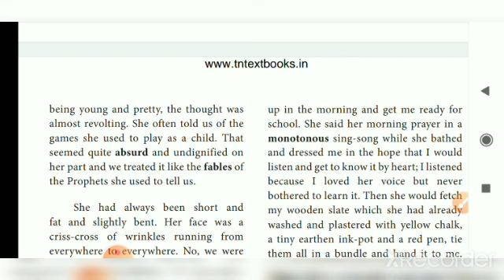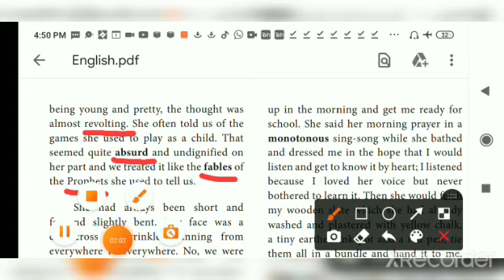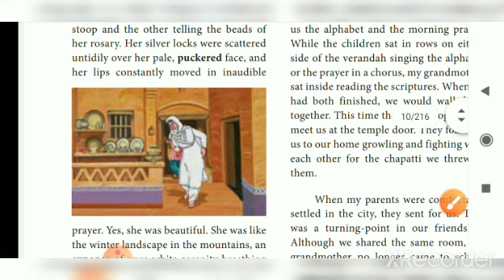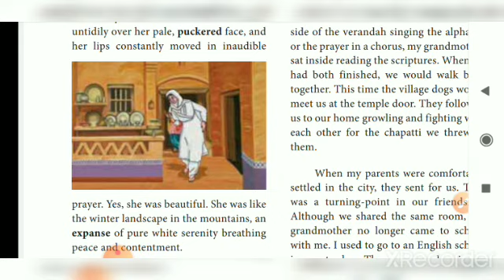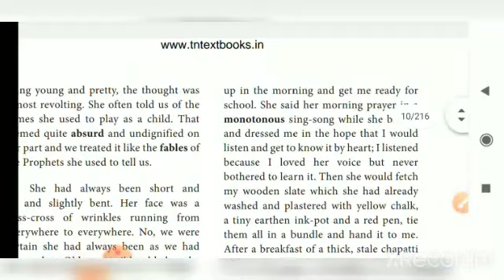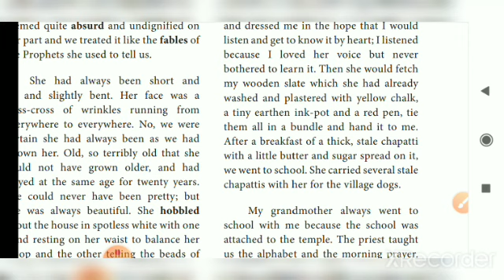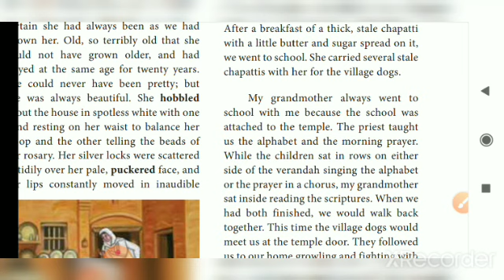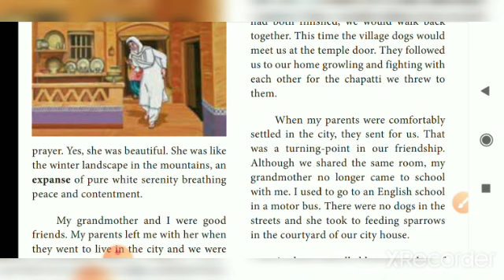Class 11 Prose 1 The Portrait Of A Lady